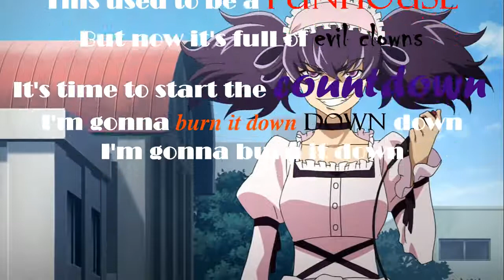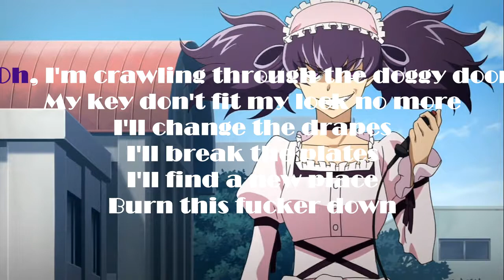「Nightcore」 - FUNHOUSE || Lyrics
Anime: The Future Diary